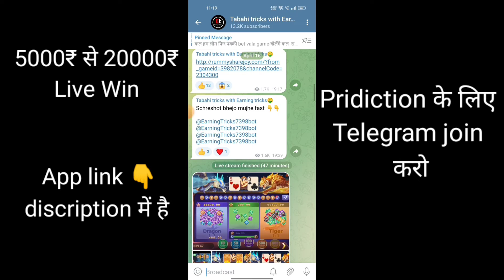Dragon vs tiger / dragon vs tiger tricks / dragon vs tiger game tricks / dragon tiger game tricks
Description

Dragon vs tiger / dragon vs tiger tricks / dragon vs tiger game tricks / dragon tiger

Dragon vs tiger / dragon vs tiger tricks / dragon vs tiger game tricks / dragon tiger game tricks App

.Video. Top. Searching. Queries. ★Dragon tiger game Kaise khele ★dragon vs tiger game Kaise jeete ★dragon vs tiger new winning tricks ★dragon vs tiger tricks ★DRAGON VS TIGER NEW TRICK. ★DRAGON VS TIGER GAME TRICKS ★Dragon vs Tiger Kaise win kare ★ Dragon Vs Tiger Game Join My Telegram Group For Updat

.Video. Top. Searching. Keyword. ⚡dragon vs tiger 2021 ⚡dragon tiger game tricks in hindi ⚡dragon tiger game tricks ⚡dragon vs tiger game trick ⚡dragon versus tiger tricks ⚡dragon vs tiger tricks hindi ⚡dragon vs tiger tricks rummy modern ⚡ dragon vs tiger fight ⚡ dragon vs tiger ⚡dragon vs tiger game tricks ⚡ dragon vs tiger game app ⚡dragon vs tiger earning tricks 7398 ⚡dragon vs tiger game ⚡dragon vs tiger tricks ⚡dragon vs tiger ⚡ dragon vs tiger game trick ⚡ DRAGON VS TIGER FULLY ⚡ DRAGON TIGER GAME WINNING TRICKS ⚡ DRAGON TIGER GAME FULLY method ⚡ DRAGON VS TIGER GAME FULLY trick ⚡10K SE 20K DRAGON TIGER GAME PLAY ⚡ DRAGON VS TIGER TRICKS ⚡ DRAGON VS TIGER TEEN PATTI WINNINER APP ⚡ DRAGON VS TIGER TEEN PATTI CLUB PLAY ⚡drogen vs tiger search YouTube ⚡dragon tiger trick ⚡dragon tiger winning trick ⚡dragon tiger unlimited trick 💗dragon vs tiger trick 💗rummy nabob trick 💗rummy nabob winning trick 💗Dragon Vs Tiger Winning Trick 💗Rummy Nabob Trick 💗Dragon Vs Tiger Trick 💗rummy nabob dragon vs tiger 💗dragon vs tiger kaise khele 💗rummy nabob refer trick 💗rummy nabob kaise khele 💗 rummy nabob app 💗 dragon vs tiger rummynabob 🏆🏆VIDEO_DISCLAIMER🏆🏆 Copyright Disclaimer 💠💠 Copyright Disclaimer Under Section 107 of the copyright Act 1976 , Allowance is made for fair use for Purpose such as criticism ,comment,news ,reporting,teaching, fair use is permitted by copyright statute that might otherwise be infringing Non Profit ,educational or personal use tips the balance in favor of fair use NOTICE 💠💠 This Channel is Not Pramote Any Illegal Content & Activity.